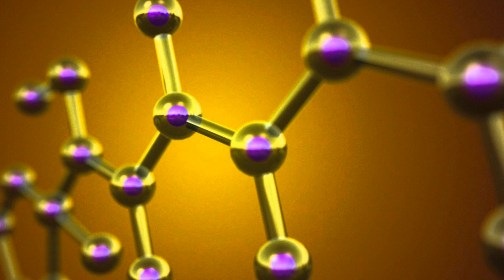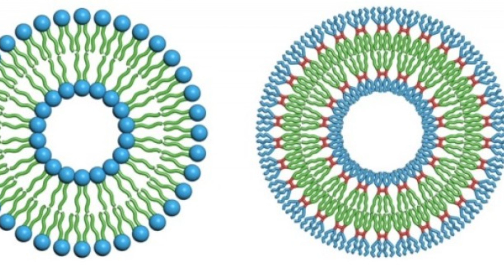How Much Vitamin C is Too Much? | How Much Vitamin C Can I Take | Best Form of Vitamin C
How much vitamin C is too much? One thing to remember is that if you have been taking the right forms of vitamin C, there has been no one who has come down with vitamin C toxicity, no adverse health claim has been accepted by all natural and allopathic health professionals, no child has been hospitalized because of vitamin C overdose, like other forms of synthetic drugs.

0:00 Different forms of vitamin C
1:41 Forms of pure vitamin C in crystal form
4:18 IV vitamin C
5:01 Liposomal Vitamin C

The fact is we have to look at what time of vitamin C we are talking about. We can’t just generalize all vitamin C in one group and say well taking too much vitamin C is not good for you. Are we talking about synthetic forms of vitamin c, are we talking about fruit based vitamin C, like acerola, kiwi and oranges, are we talking about vitamin c supplementations that come with other additives and preservatives?

In today’s over-toxify world, with its pesticides, aluminum , GMOs, plastics and the rest of it taking high doses of a powerful anti-oxidant like vitamin C on a daily bases not only is NOT harmful but is absolutely essential.

We can group vitamin c into 3 different categories.

1. Oral Vitamin C in Pure Powder

Sodium Ascorbate

Ascorbic Acid

Almost all of vitamin C supplements will have about 20% absorption at best. There are two forms of vitamin C that have been extensively researched and have enough clinical evidence to prove that they absolutely safe with no harmful side effects when taken in oral forms.
And these are Asocrbic acid and Sodium ascorbate, which I recommend. and you will have no health problems with them.
You see, vitamin c in general is a water soluble supplement that means your guts can only retain a certain amount at a given time. If you take too much of it at one time it will just pass through your guts as loose stool which is medically called “vitamin C flush”. Everyone has a different vitamin C flush. Someone may hit flush at 5

Hitting vitamin C flush is not a bad thing, actually Dr. Thomas Levy (one of the world’s leading Vitamin C researcher) says that is not necessary a bad thing, it’s actually a good thing. He recommends people hit vitamin C flush a couple of times a week to clean out their guts.

Basically you want to take either Ascorbic Acid or Sodium Ascorbate in pure powder form with no additives, colors or sweeteners. Just look at the back of the product and make sure that it’s just  that. The products I use are usually from Now foods, which I found to be relatively of quality.

I personally recommend Sodium asocrobate over Ascorbic Asci, simply because it an alkaline form of vitamin C, and it lasts in the blood stream about 3 times longer.

Start with a couple of grams in water or a juice and build up after a few hours or day by day until you hid vitamin C flush. Don’t worry nothing will happen, you will just a get a semi-loose to loose stool or bowel movement. After you find out what flush amount simply cut back a gram or 2 and keep having your mega doses of vitamin c everyday and your body will thank you for it and you will be happier and healthier.

IV vitamin C

This is great form of vitamin C for anyone who is suffering from a chronic condition including cancer patients, heart patients, people with diabetes etc. For this form of vitamin C, the recommendation is to go see a naturopath or a medical personal who is certified to administer IV.

Liposomal Vitamin C ===

By far the best form of vitamin C is Liposomal encapsulated Vitamin C. This is a 21st century technology of turning water soluble vitamin C in to fat soluble, which has gained a lot of attention. Basically, by encapsulating water soluble vitamin C molecules in lipid (or fat) molecules, it has given us the ability to take vitamin C orally and have an amazing absorption of nearly 99%.

Vitamin C Safety

Other inquires:

different types of vitamin C,
different vitamin c,
different vitamin c supplements,
different kinds of vitamin c,
Best Type of Vitamin C,
What is the Best Vitamin C,
Best Form of Vitamin C,
How Much Vitamin C is Too Much,
Most Bioavailable Form of Vitamin C,
Signs of Too Much Vitamin C,
Can Too Much Vitamin C Be Harmful,
How Much Vitamin C is Needed Daily,
How Much Vitamin C Can I Take,
Adult How Much Vitamin C A Day,
Vitamin C Overdose Side Effects
How much vitamin C Dr. Levy recommends